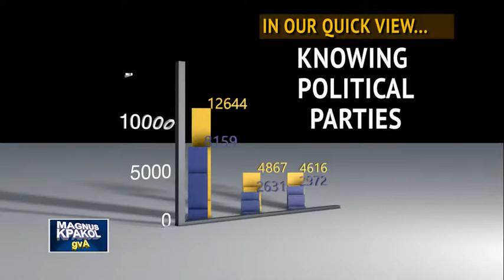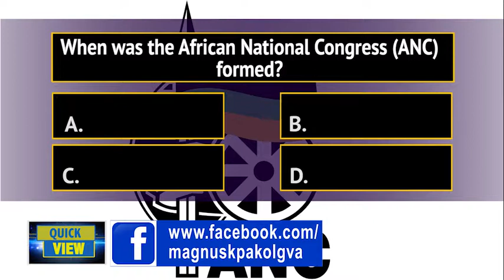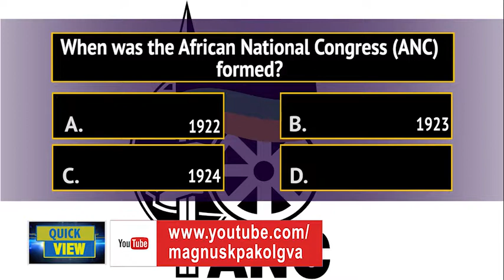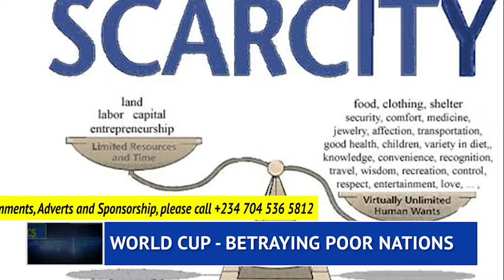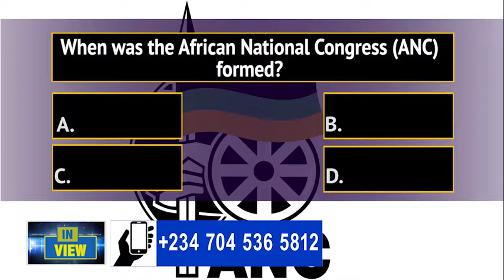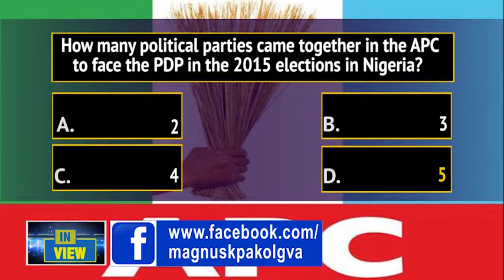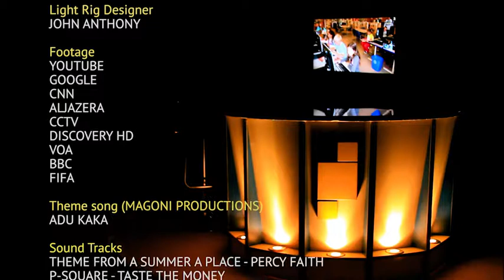FRAGILITY AND POLITICAL PARTIES Part_1 - Magnus Kpakol's Episode